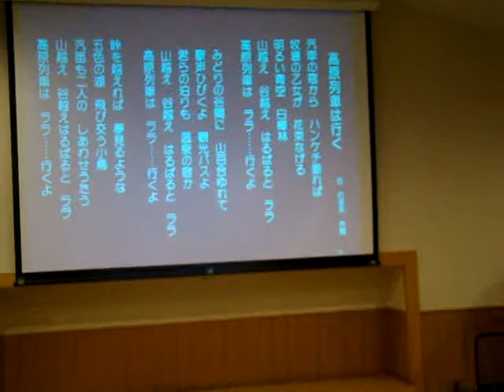高原列車は行く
２００９年４月１８日・歌声喫茶・歌声ＩＮ日野